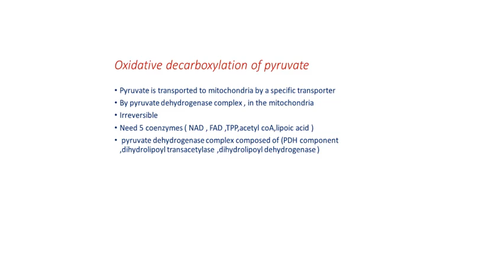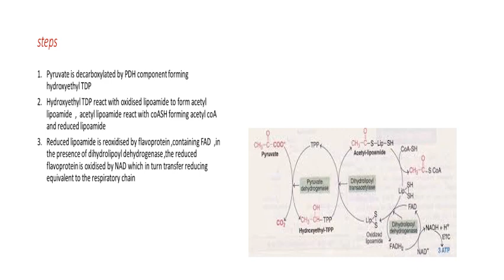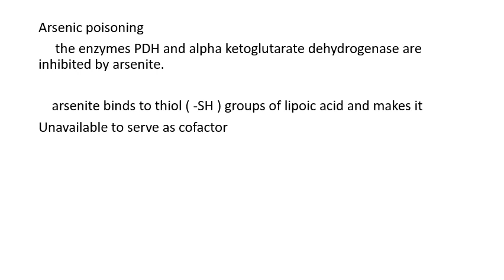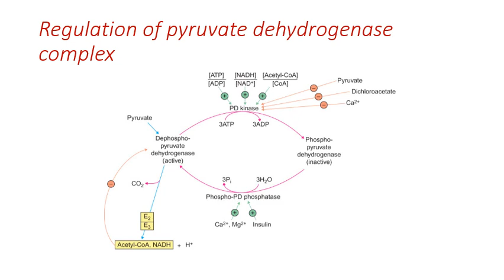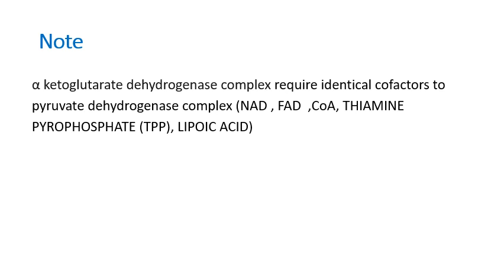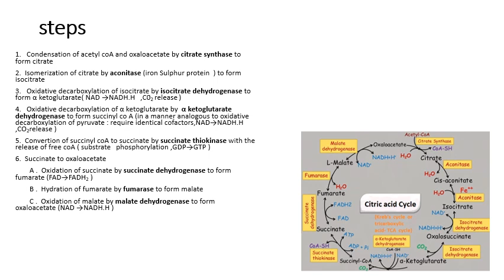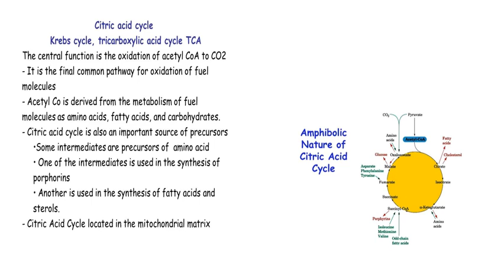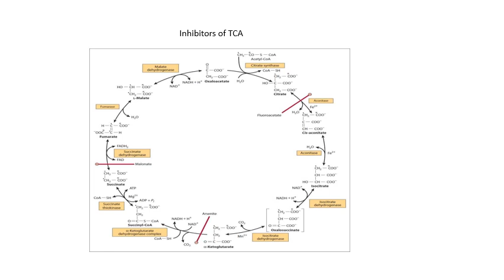CBF 19, 20 CITRIC ACID Presentation1